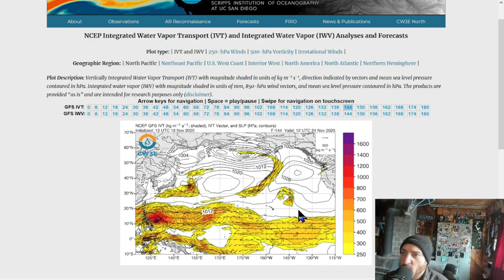Atmospheric Rivers and Arctic Outbreaks - That Forecast You Hate!!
Atmospheric rivers on the west coast give way to an arctic outbreak everyone is still guessing about. This is a good channel for understanding the weather conditions in British Columbia otherwise!!

Thank you to Saddle Mountain Garlic Farm for helping me afford these upgrades. You can check out her Facebook here and see all the deals she'll have this summer as her farm grows